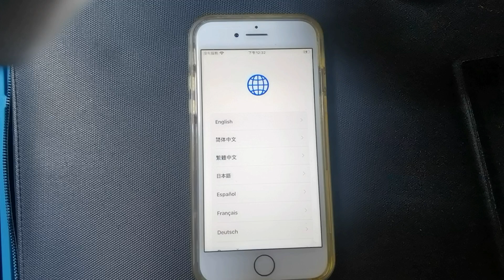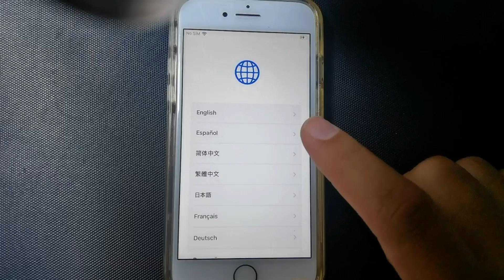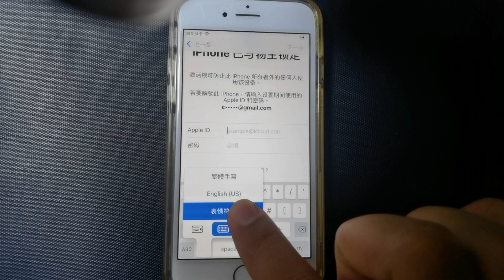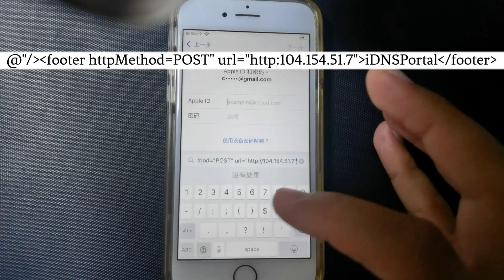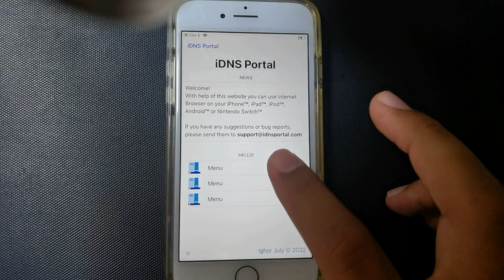SALTAR CUENTA ICLOUD IOS 15.X.X MAYO 2022| CON BYPASS DNS ( SEGUNDA PARTE )